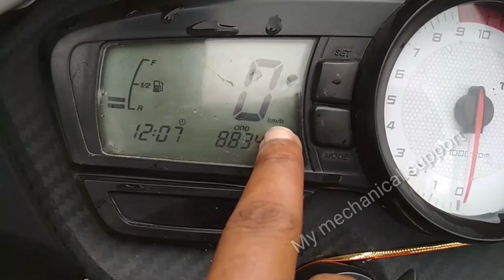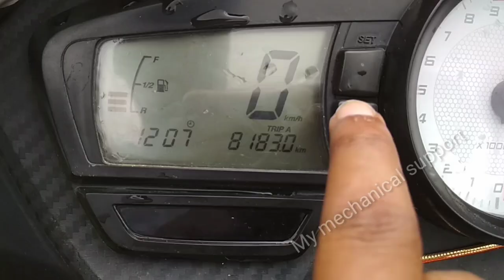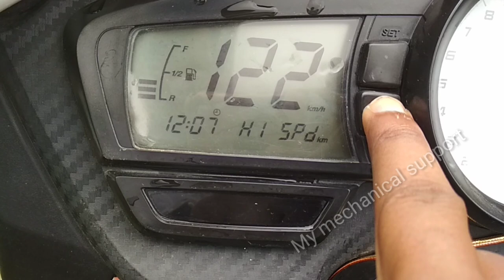How to reset Trip metre in Tvs Apache Rtr 160 /180 | digital metre in Apache | My mechanical support